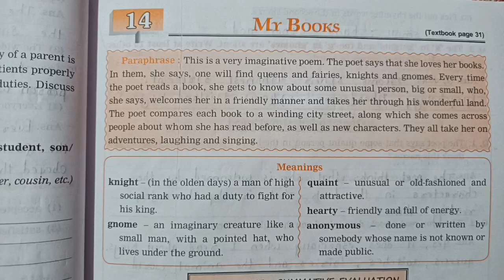STD 4|Lesson 14|My Books|English Balbharati Workbook Question Answers